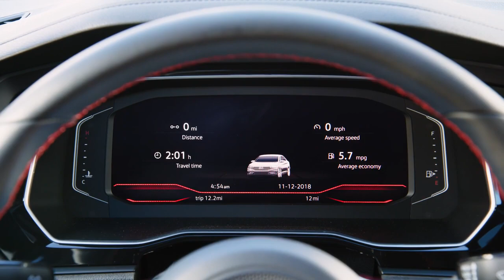Volkswagen Vento GLI | Autoblog Uruguay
Volkswagen presentó en el Salón de Chicago 2019 al nuevo Vento GLI. Más información